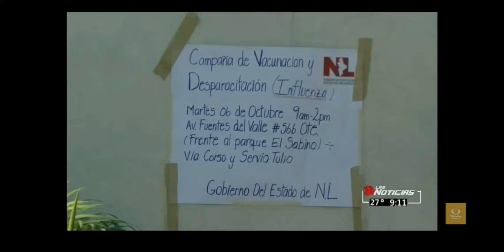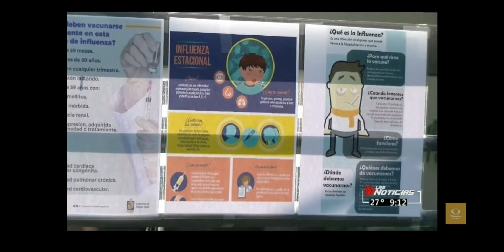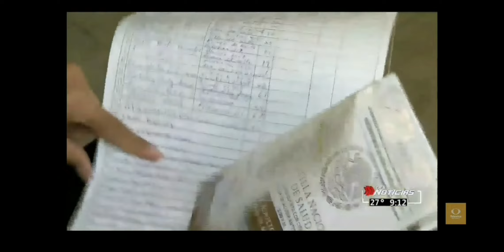Vacunación masiva contra la influenza. Pedirán más dosis